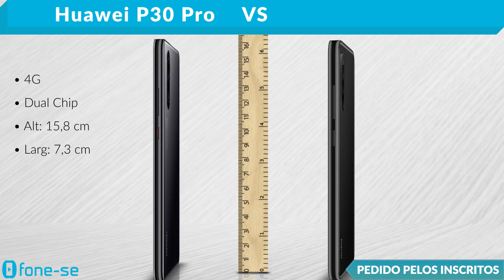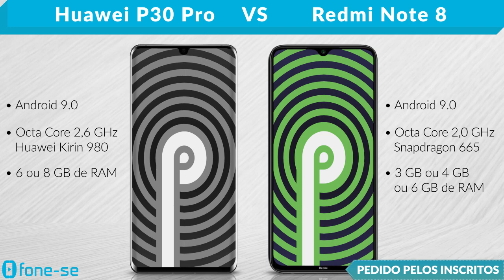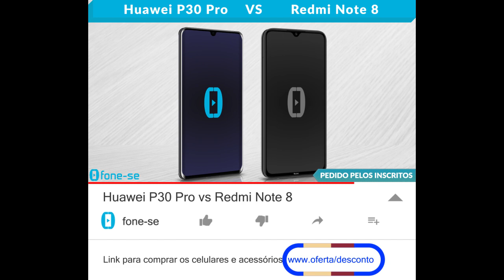Huawei P30 Pro vs Redmi Note 8 (Comparativo)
Confira a ficha técnica do Huawei P30 Pro e do Xiaomi Redmi Note 8, uma comparação de tamanho exclusiva (3D), e muito mais.

(P30 Pro)